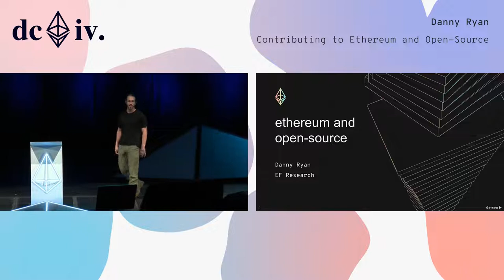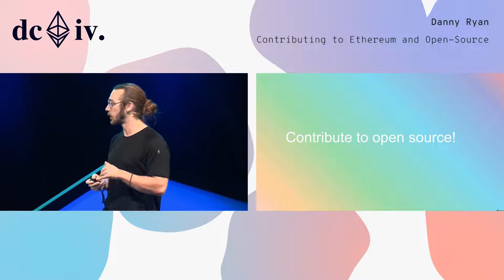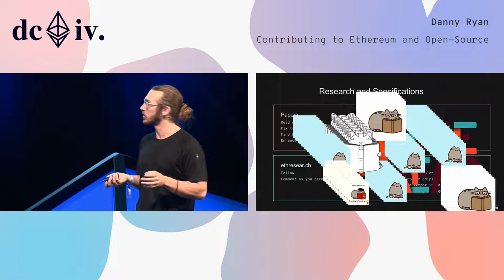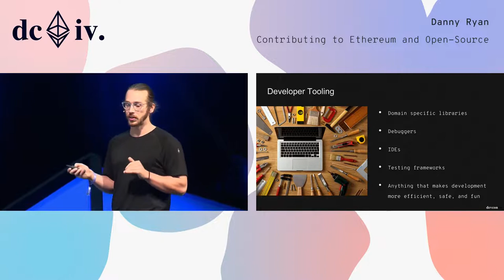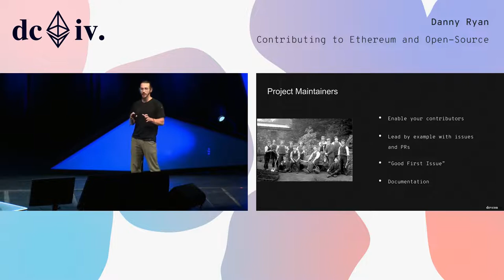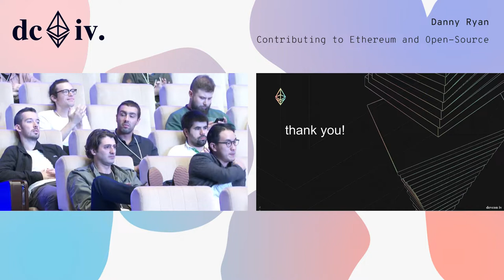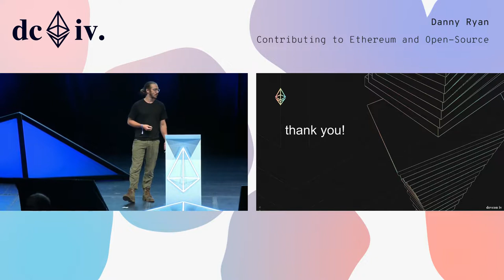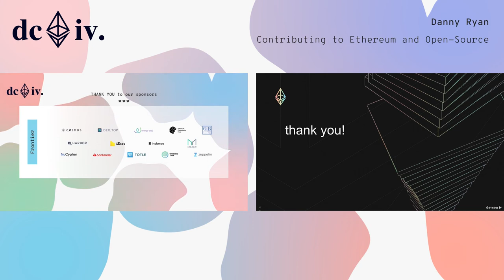Contributing to Ethereum and Open-Source by Danny Ryan (Devcon4)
The Ethereum community is an open source community. We rely on implementations of an open protocol, open tools built to interface with these implementations, and ultimately open source dApps and contracts that live on top. Without a healthy ecosystem of open source developers, Ethereum is nothing. That said, contributing to open source can sometimes feel intimidating, and it's not always clear how to get started. Fortunately, it is actually easy in the Ethereum community! Everything is growing and changing so much. There is so much to do and to build, and there are a ton of great ways to get started. This talk will help demystify contributing to Ethereum and open-source in general.

Speaker(s): Danny Ryan
Skill level: Beginner
Track: Developer Infrastructure